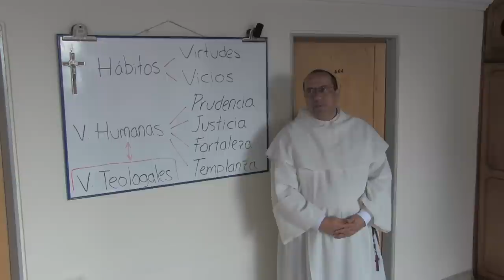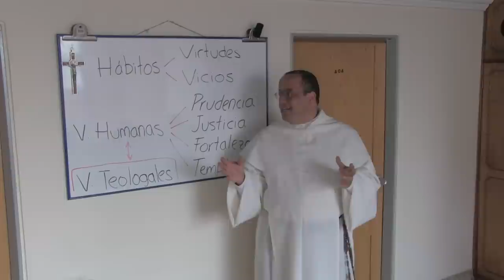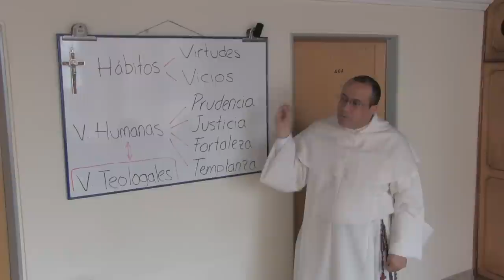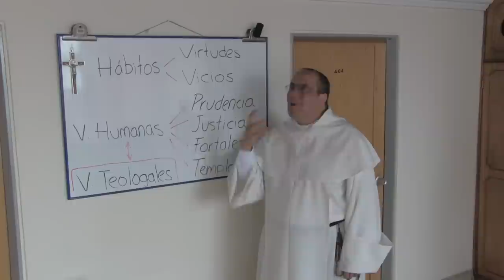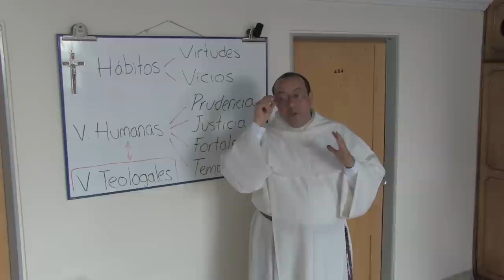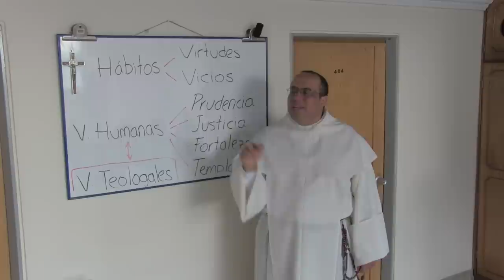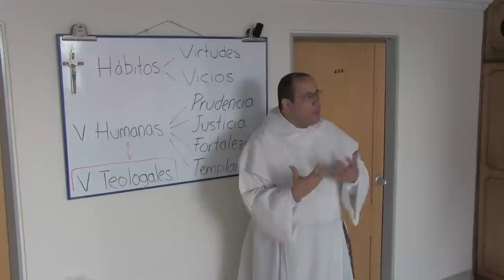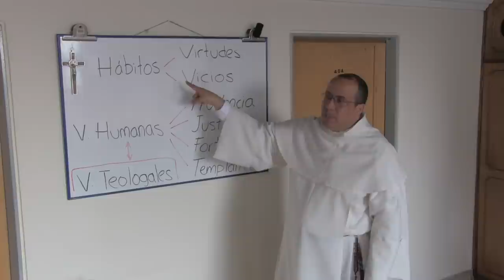Formación en las Virtudes Humanas, 2 de 4: Estructura de la dimensión humana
[Retiro espiritual con Vírgenes Seglares, en enero de 2015.]

Tema 2 de 4: Estructura de la dimensión humana

* El hecho de que uno tenga Fe en Dios y que uno tenga amor a Dios no quita la necesidad de cultivar la parte humana.

* Cuatro dimensiones que debe tener un sacerdote (en realidad le sirve a todo cristiano) según Juan Pablo II:

(1) Dimensión Espiritual: oración sacramentos.

(2) Dimensión Intelectual: inteligencia, mejorar conocimientos.

(3) Dimensión Apostólica: salir de sí mismo para servir en la mesa de la palabra con la predicación y en la mesa de los sacramentos muy particularmente con la eucaristía.

(4) Dimensión Humana: la buenas costumbres que tenga la persona, su cultura, su madurez como ser humana, sus virtudes

* Virtudes: Son hábitos que construyen nuestra vida. En términos puramente humanos hay que distinguir_ prudencia, justicia, fortaleza y templanza.

* Vicios: hábitos que destruyen nuestra vida.

* Hábitos: costumbre que se ha establecido dentro de la vida de una persona. Los hábitos humanos: Están guiados fundamentalmente por la razón. Su estimulo para crear el habito esta en el bien que ha descubierto en aquello que pretende conseguir. Aunque la racionalidad humana es algo extraordinario que no tiene paralelo en el resto del mundo visible, también se puede usar para el mal. La sola razón humana puede quedar aprisionada de otra realidad: los bienes parciales que ofrece el pecado.

* Características de los hábitos: permiten obrar de un modo
(1) fácil
(2) eficiente
(3) gustoso

* Para construir un buen hábito:

(1) Recordar a menudo el bien de la meta.
(2) Aprender a disfrutar las metas parciales.
(3) Tener un plan de choque contra las dificultades (que no van a faltar).

– Para los cristianos, ademas de estos tres recursos hay otro: sé que hay un Dios que me ama y quiere lo mejor para mí, y por medio de la oración se puede ayudar a construir las virtudes y destruir los vicios.